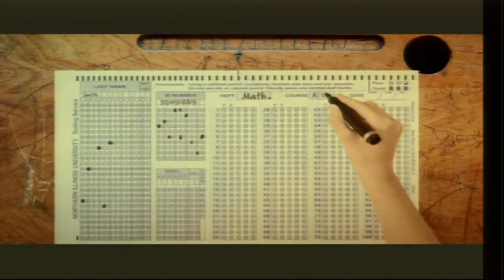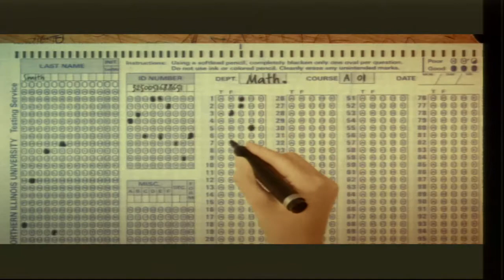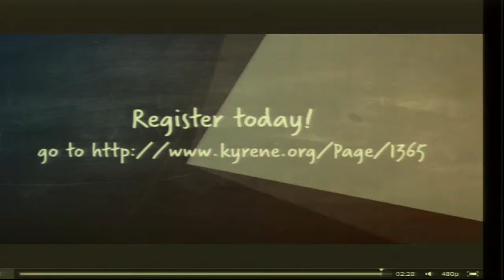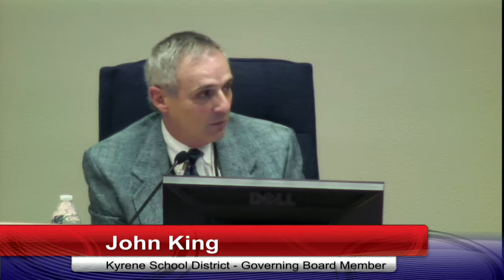1/27/2015 - Governing Board Meeting - Kyrene School District